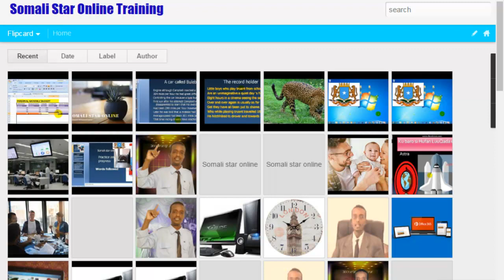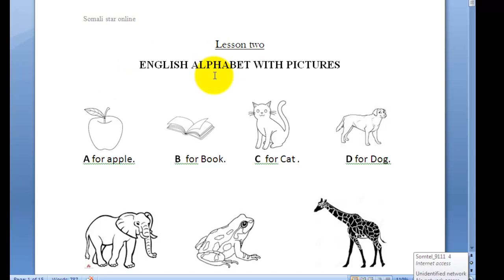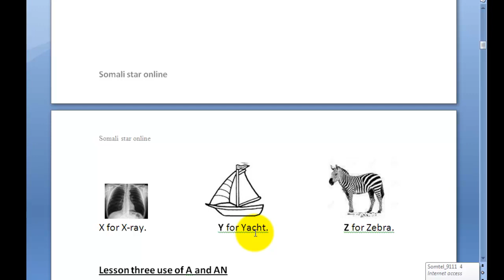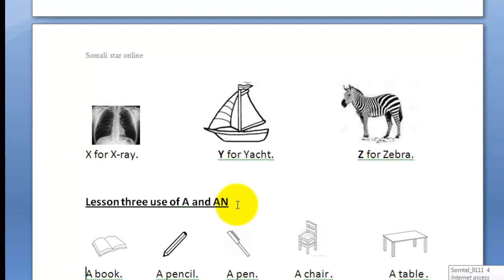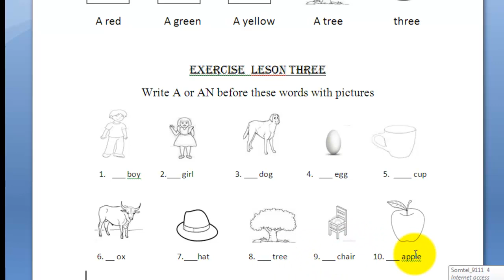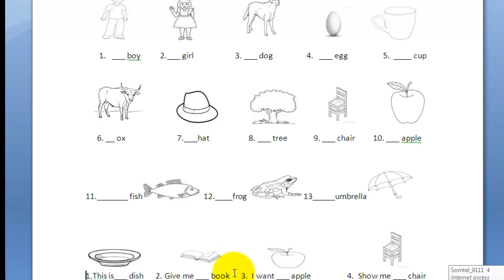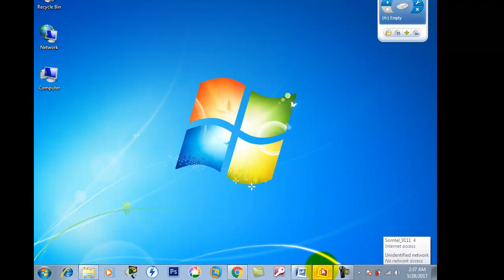Baro English level one lesson 2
somali star online English
Tutorials